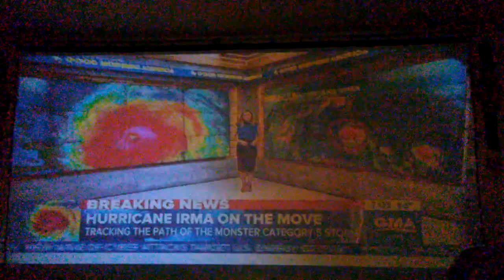Hurricane Irma on the move 9-7-17